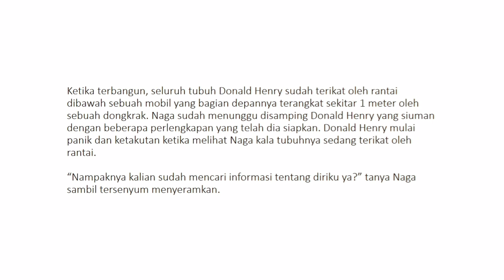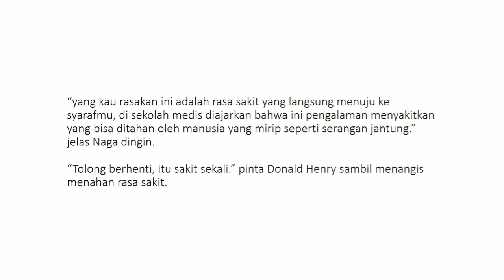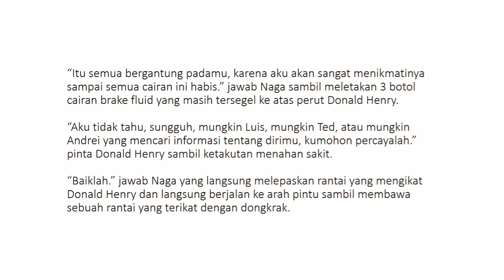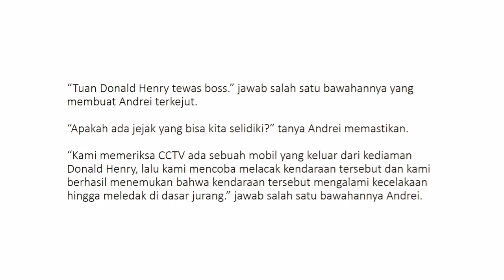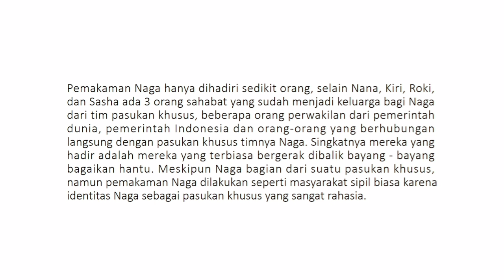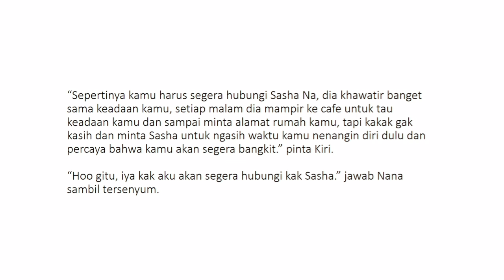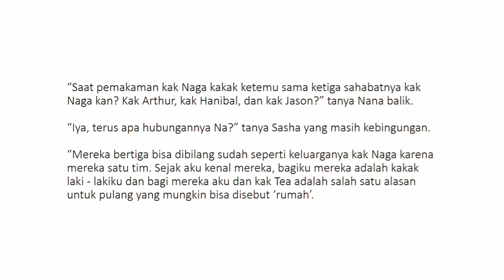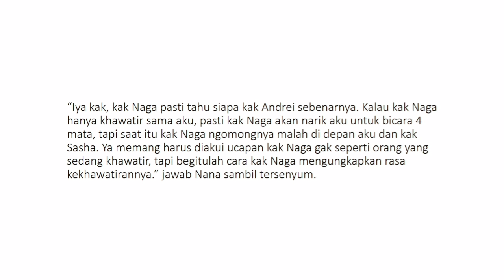(Cerpen) Strigiformes (Bangkit)